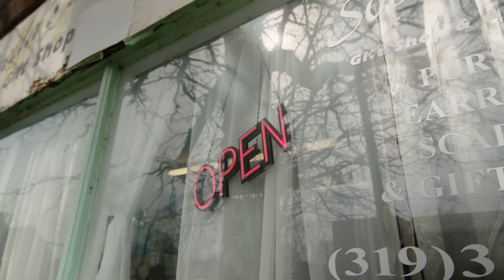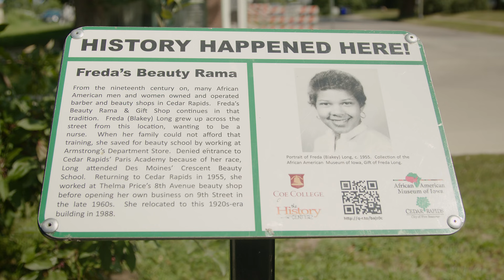Saving Iowa's Oldest Black Business | Freda's Beauty Rama Cedar Rapids Iowa bmpcc 6k short film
Up until January of 2021 I had not heard of Freda Long. Someone shared an article about her having the oldest black business in the cedar rapids area.
I knew instantly that I had to profile her and her business.
March of 2021 after interviewing her it was apparent that this video would have to be geared towards trying to save her business.
This footage set on my hard drive for over a year because life got busy. I decided to finish it as of last week. It couldn't have been better timing because when I went out this week to get updated video, I noticed quite a few bricks on the front missing and the sidewalk on the side has been closed.
I learned that the city is considering this property a nuisance and trying to tear it down.
I can't think of any other black business in the area that owns their own building and land.
This is not only important for our culture but even more so for Freda's family.
This is her legacy and passing it down to the next generation to keep that wealth in the family is critical.
Please watch this video. Contribute and share.

bmpcc6k bmpcc 6k short film